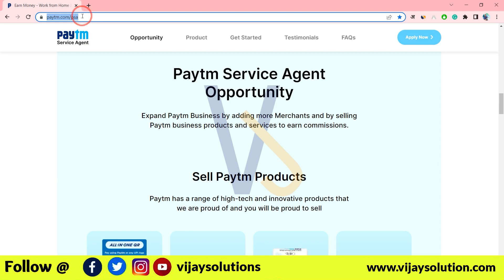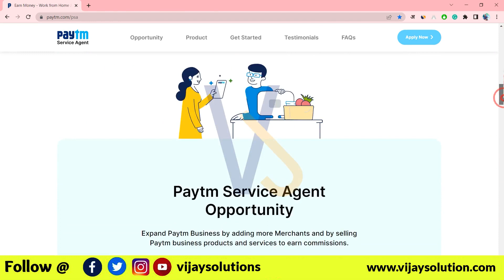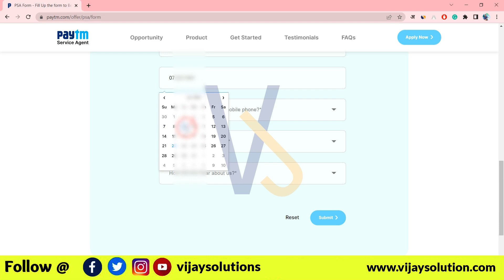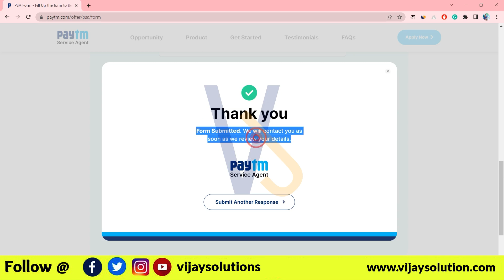paytm agent kaise bane 2024 | Paytm BC Agent Kaise Bane 2024